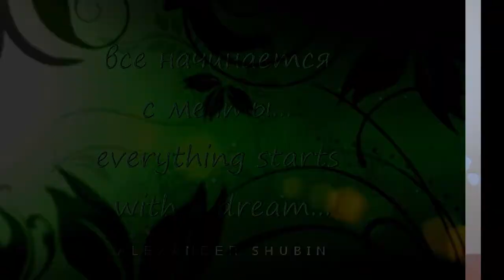Возврат планшета и полное возмещение покупки через 2 года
История возврата планшета после двух лет использования с полным возмещением покупки.